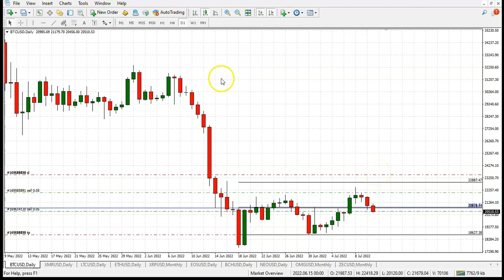Bitcoin is on the backfoot - Increasing position size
Bulletproof Traders is a game changer in the trading industry. As a top-tier Forex trading analytical content and market signals provider, we offer professional trading solution packages for both companies and individuals. Our trading activities are monitored, tracked, and independently verified by a third-party trustee (MQL5).

By joining our members-only Forex trading service members are able to follow real-live trades of highly experienced and successful groups of traders. Since 2016, we've helped over 1000 traders to quit their day job and become full-time traders. Try it out for the price of a daily cup of coffee, and let us know your thoughts. Looking forward to seeing you on the other side :-)

We deliver results! Professional Forex & Crypto trading signal service. Run by an elite team of traders and market analysts, using a proprietary science-based approach to master the art of trading.